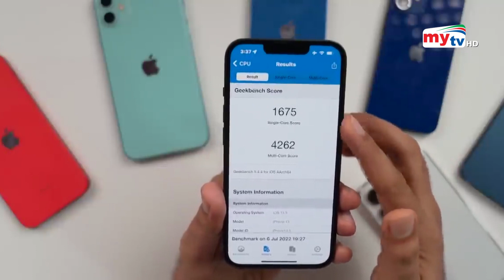আইফোন হ্যাক থেকে বাঁচতে নতুন আপডেট ! | Iphone new update | Bangla News | Mytv News